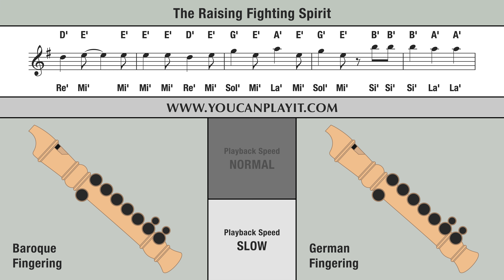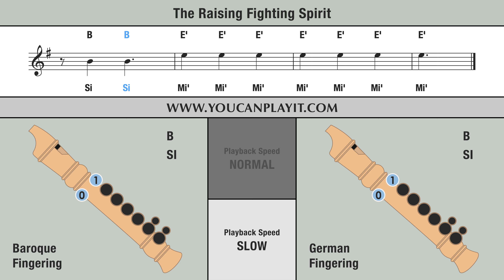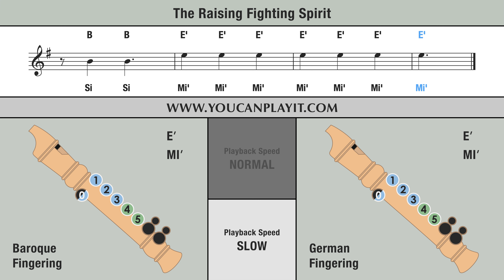Naruto - The Rising Fighting Spirit - Recorder Flute Tutorial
How to play on the recorder Naruto - The Rising Fighting Spirit.

Normal: 00:06 - Slow: 02:11 .